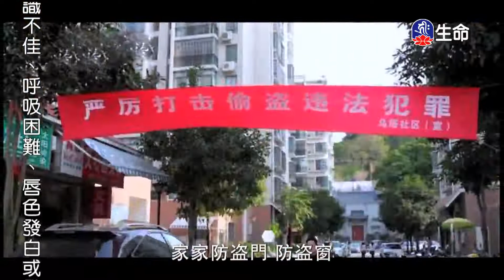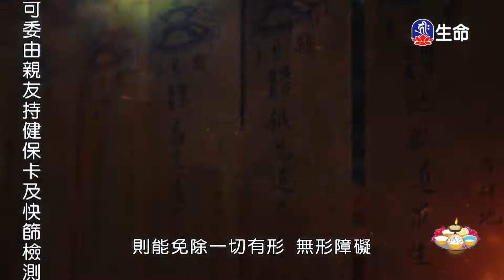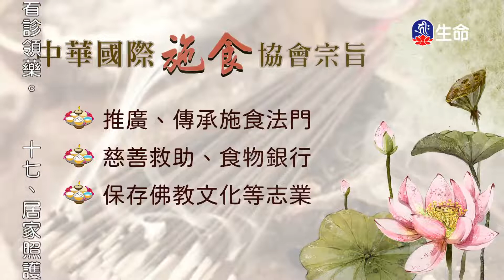聖法財(2)傳喜法師-2_傳喜法師弘法行_(lifetv_20220829_00:00)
傳喜法師弘法行_聖法財(2)傳喜法師。